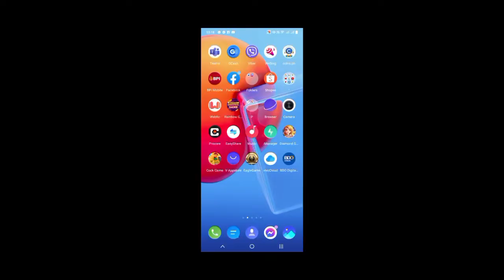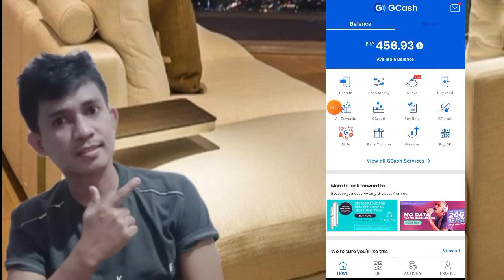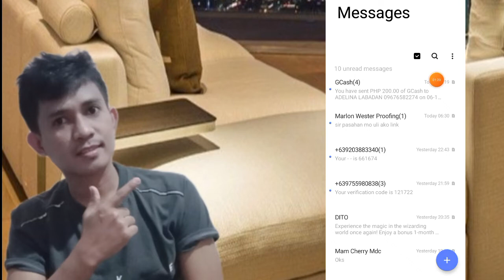Diamond game full tutorial/lance vlog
Lance vlog

ito po yung gamitin nyo.🤗
Get 10pesos free upon sign up
First cash in sa 100 15pesos sa 200 55pesos free

Kong wala pa po kayo Rainbow game  pwde nyo rin po idownload,pwde rin pagkakitaan online..

Ito yung gamitin nyo.🤗
20pesos free
Firts cash in sa 100 15pesos free 200 50pesos free
Araw araw makakakuha ka ng 1piso

Get 20pesos free upon sign up
First cash in sa 100 10pesos free sa 200 50pesos free
Araw araw 1 to 10pesos ang pwdeng makuha

Get 5pesos free upon sign up